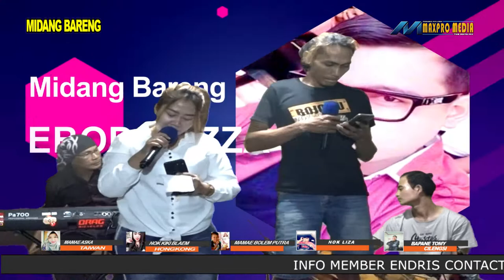LINTANG RAINA II VOC. LESTARY feat KANG IFIN II LIVE STUDIO MAXPRO MEDIA